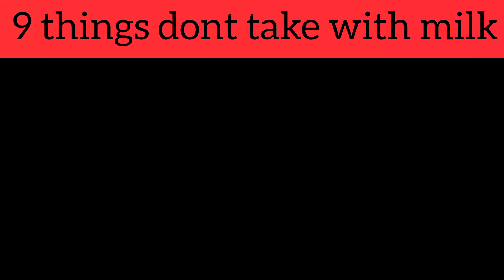Khbardaar! ye 9 chizen milk k sath na len ×××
Milk! Dont take these things with milk !
Things dangerous for stomach when taken with milk!

how to drink milk
rules of drinking milk
milk for fat loss
milk for muscle building
milk rules ayurveda
drinking milk the right way
how to drink milk for fat loss
should i drink milk
fat loss
weight loss tips
milk good or bad
which milk is best
you are drinking milk the wrong way
when milk becomes posion
cow milk
buffalow milk
a2 milk
a1 milk
milk for fat loss and muscle building
is dairy good for health
should we drink milk
doodh peene se kya hota hai
doodh peene ka sahi time,doodh kaise banta hai
doodh kab jahar ban jata hai,doodh kab pina chahiye,दूध कब और कैसे पिए,doodh pine ka tarika,doodh pine ke fayde
दूध पीने का सही टाइम
doodh me shehed milane se kya hota hai
doodh mein kitna protein hota hai
doodh peene ke fayde
when to drink milk for weight loss
how to drink milk for glowing skin
right time to drink milk